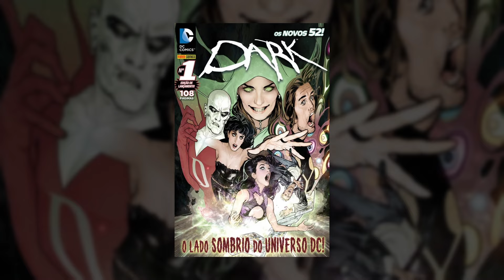RESSURREIÇÃO: O PERSONAGEM MAIS OBSCURO DOS NOVOS 52 | Gibizinho